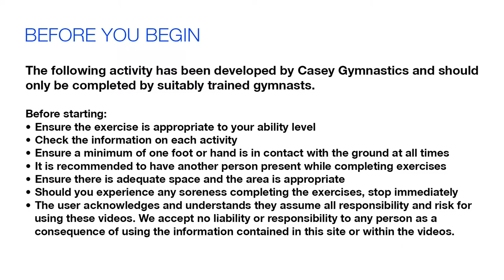Casey Gymnastics - Front Support Walking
Front Support Walking
o Round chest
o Squeezing bottom
o Toes tucked under

Audience: GymStar / ALP

Welcome to the Casey Gymnastics online training portal!  This video library has been developed by qualified coaches, showing a variety of activities and exercises which can be completed at home.  Participants must read the below prior to commencing any activities and all ensure activities are completed within the participants ability level.

Prior to starting please ensure the following conditions are fully read and understood;
• Ensure the exercise is appropriate to your ability level
• Check the information on each activity
• Ensure a minimum of one foot or hand is in contact with the ground at all times
• It is recommended to have another person present while completing exercises
• Ensure there is adequate space and area is appropriate
• Should you experience any soreness completing the exercise, stop immediately
• The user acknowledges and understands they assume all responsibility and risk for using these videos. We accept no liability or responsibility to any person as a consequence of using the information contained in this site or within the videos.